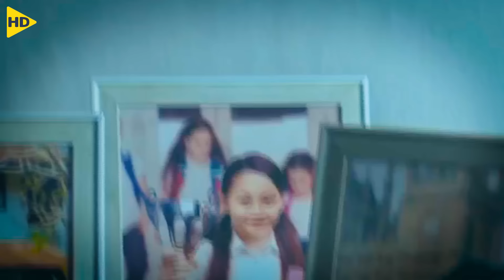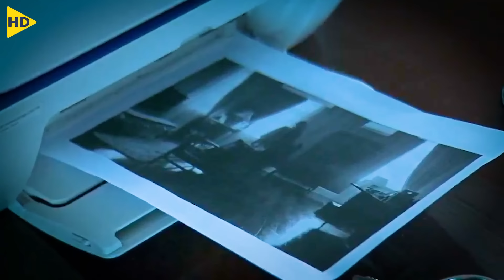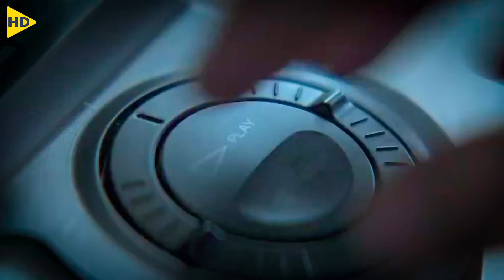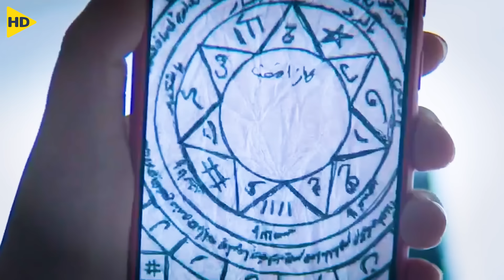زوج ملعـ,ـون بيقرر يضحي بزوجته ويقدمها قربان بممارسة السحر الأسود !